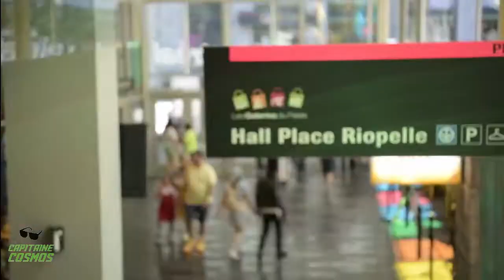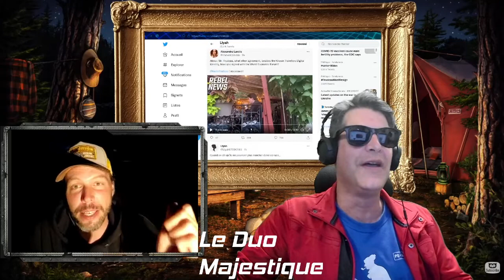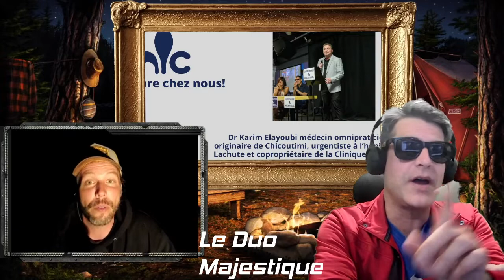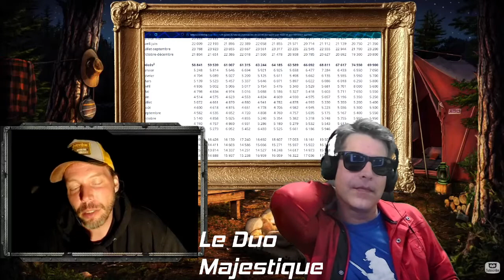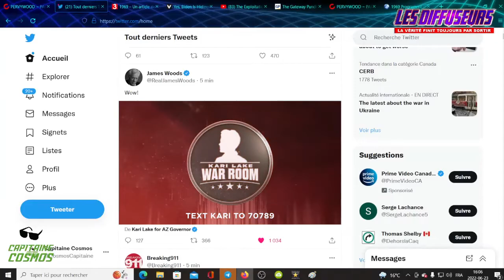Le Duo Majestisque 12 juillet 2022, Comic Con, Le PCQ, les amis de Trump, Pepe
le Duo Majestique ce soir 20H avec @Petit_Albert_  et @CosmosCapitaine . Le Comic Con, les candidats du PCQ, les amis de Trump, la magie des Memes Pepe. Sur le FB de Petit Albert et les chaines de C.Cosmos
Pour suivre le Capitaine Cosmos